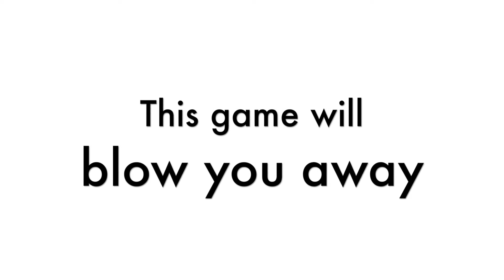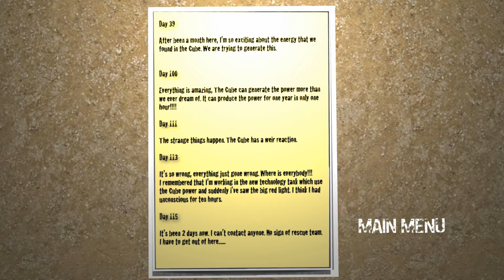[Invasion: Battlefield] | THE Best Game on the Mac App Store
This game claims to be, and I quote from the description, "ONE OF THE BEST GAME ON MAC APPSTORE !!!". "Invasion: Battlefield" is a tank driving simulator set in a future world. The protagonist has been working on a new power source using energy cubes technology. But something has gone terribly wrong...

Official Description: "!!! ONE OF THE BEST GAME ON MAC APPSTORE !!!
With one of the most powerful engine in the world, Invasion : Battlefield will blow you away with the amazing graphic, incredible sound and exciting gameplay!!!
The government found the mysterious cube from outer space in the deep forest. The team was sent to research. This alien thing can generate the huge power which mean almost the unlimited power source.
It should be the greatest discovery for mankind.
But something went wrong, so wrong. "

Details:
- played Invasion: Battlefield by Anuwat Mongkolwongsakul
- captured with Screenflow 4
- sound recorded with Rode Podcaster
- edited in Final Cut Pro X and Photoshop 6

(V) (;,,;) (V)